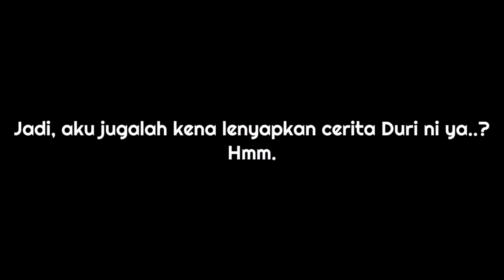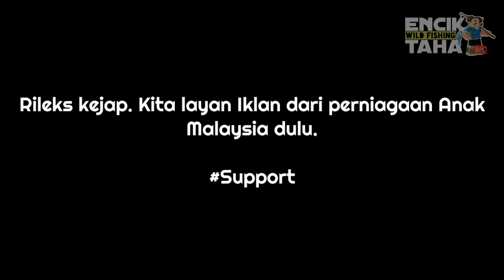This Is Kuala Gula | Ceritera 24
Gerakan mencari Ikan diteruskan lagi. Kali ini aku berduet dengan tim Rakus Anglers Ipoh.

Banyak Monster yang tertewas, menewaskan dan ditertewas. Saksikan aksi penuh aku bersama Geng dalam video kali ni tau.

Jangan skip Ads. Kakaka.

Oh ya, Iklan Free masih lagi berjalan. Untuk masuk slot, boleh roger aku ya.

- Tekong Amy Kuala Gula. Nombor dia kalau Hang nak, kontek aku di Whatapps 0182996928.

Power woih, Power !!